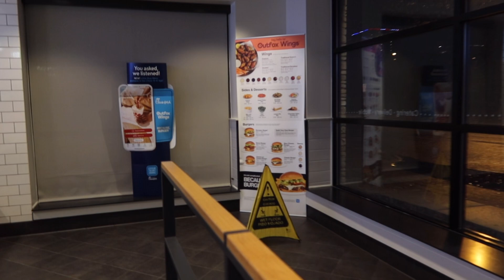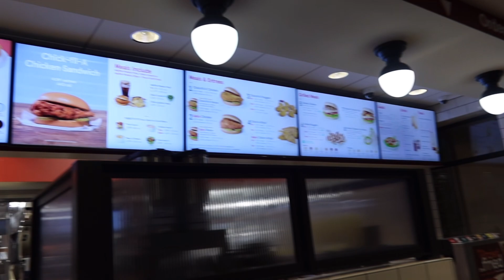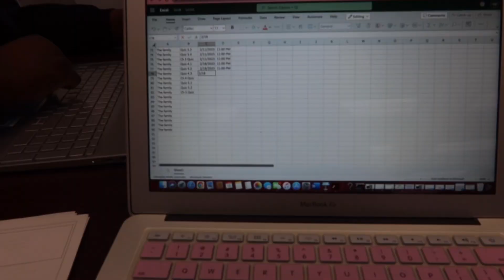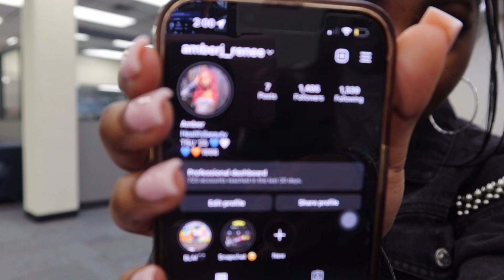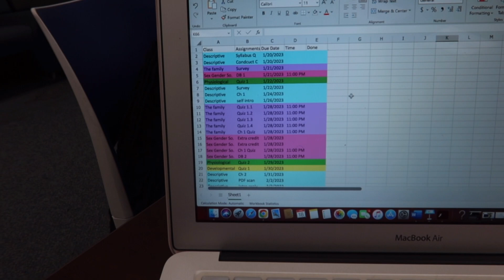TSU VLOG | S2E1 | FIRST WEEK OF CLASSES | (shopping, eating, & complaining)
I hope you all enjoyed this video ! This is Semester 2 ! Much more to come !

kyra- @Kyra.Lashae
kayla- @kaylaadeniissee
niyah- @Aniyahdshayy